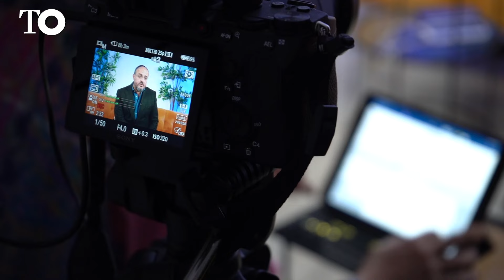Entrevista a Alejandro Fernandez